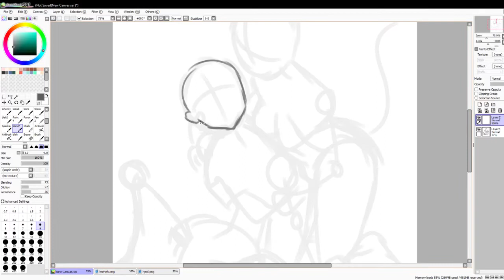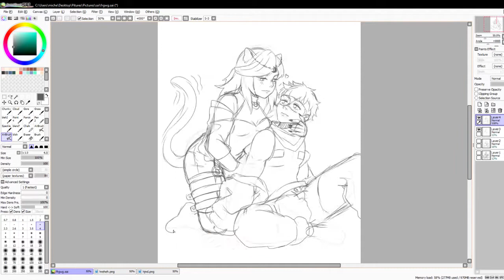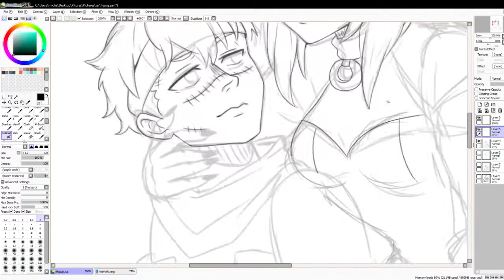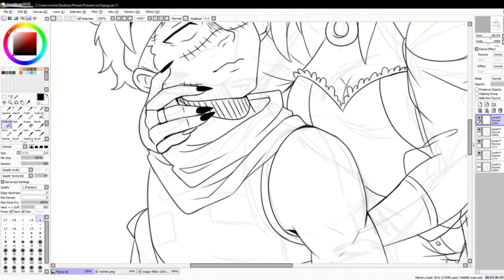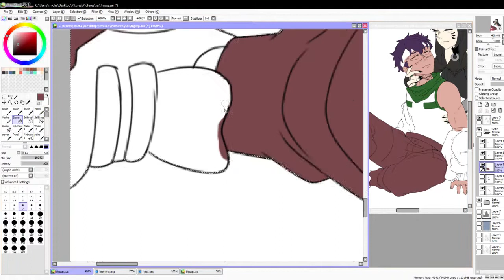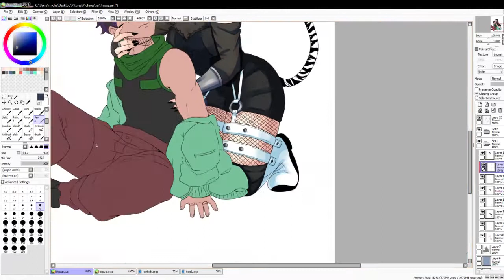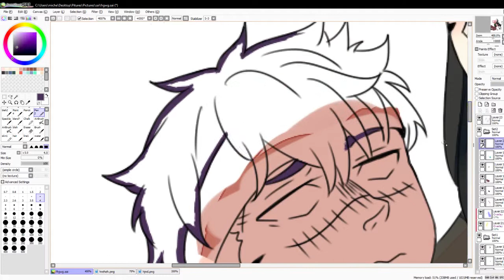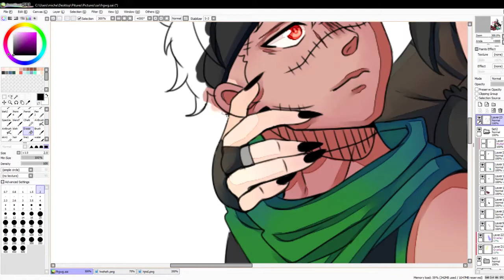Oc pairing [Speed Paint]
Hello everyone! sorry for not posting a video yesterday! Anyway i wanted to say how happy i am to hit 622 Subscribers!!! Now about the piece i made well i love/hate this piece :P it's alright but i could've done better. Especially with their faces and backgrounds! I sadly didn't add the background because it was going to make the video much longer and i was constantly going back and forth. I also hate how you tube shows my picture in the end so if you're interested to see a better resolution of it here's a The two character name is Dominique and Amara (Domara) ^-^